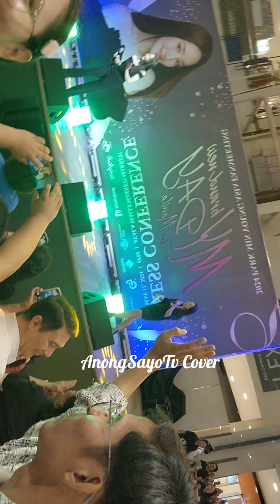Part 2 | [FHD] PRESSCON | Park Min Young | 'My Brand New Day'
[FHD] Park Min Young | 'My Brand New Day' Fan Meet Press Conference In Manila @  Market Market